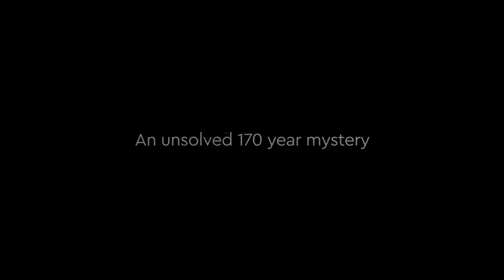Can you solve the mystery? Franklin: Death in the ice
In 1845 Sir John Franklin set sail for the uncharted Arctic with 129 men, in search of the fabled North-West Passage. They never returned.

Was it scurvy, starvation or something far more sinister? Their disappearance has remained an enduring mystery, until now. With the discovery of their sunken ships, we can start to piece together the evidence and display new artefacts for the first time. Unravel the mystery of John Franklin's lost crew at our world-first exhibition.

Death in the ice: the shocking story of Franklin's final expedition is a major new exhibition from the National Maritime Museum.